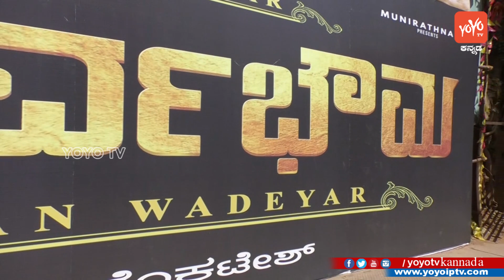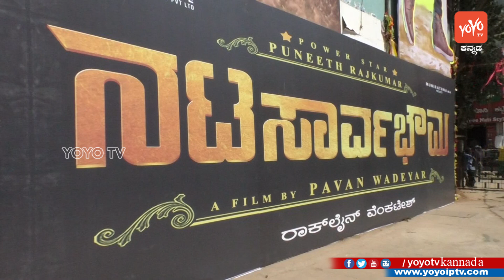Nata Sarvabhouma Cutouts | Puneeth Rajkumar | Pawan Wadeyar | Anupama | Rachita Ram | YOYOTVKannada